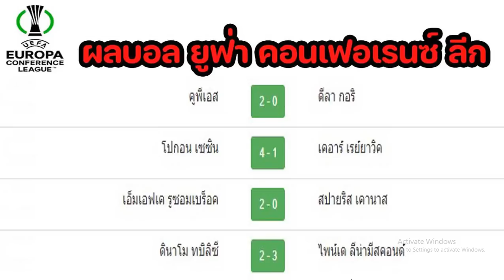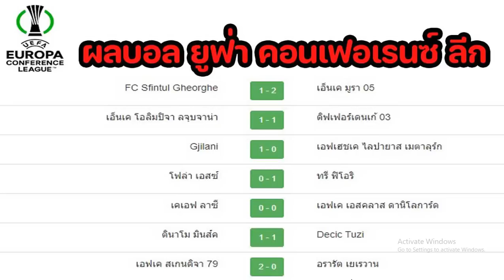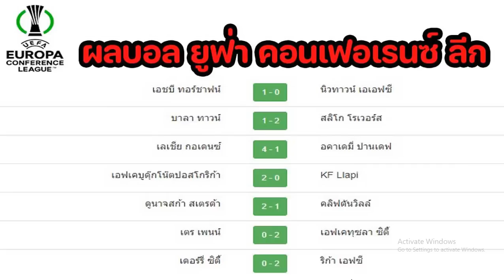ผลบอลเมื่อคืนนี้/AFF U-19 ชิงแชมป์เยาวชน/ยูฟ่า คอนเฟอเรนซ์ ลีก/ฟุตบอลเอเชียหญิงชิงแชมป์/08/07/22